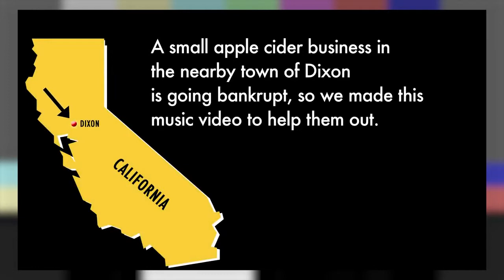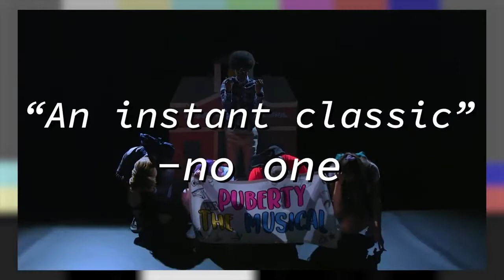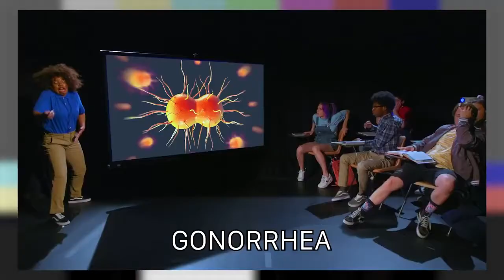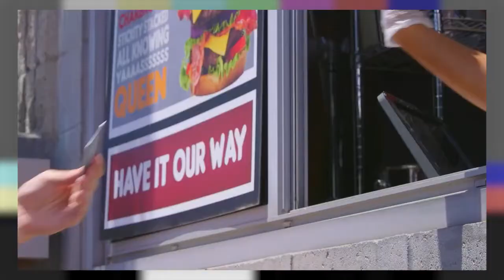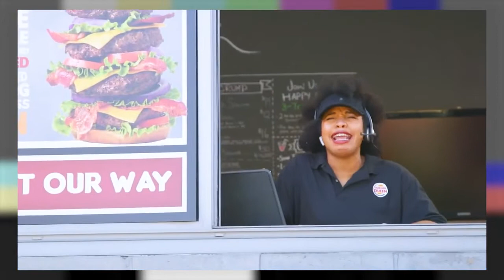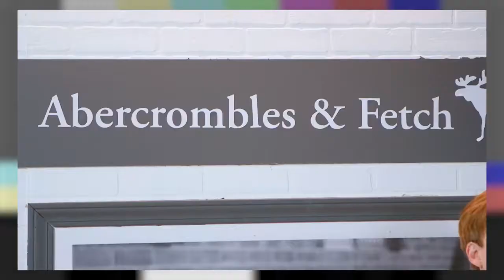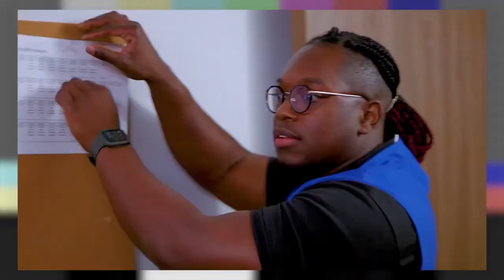yt5s com Jackie Breaks Down Her Top 5 Videos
Jackie has amazing taste don't you think?

0:00-0:10 Intro
0:11-4:37 Dixon Cider
4:38-13:34 Puberty The Musical
13:35-22:47 Every Disney Channel Show Ever
22:48-34:03 Every Drive Thru Ever
34:04-43:25 Every Retail Job Ever

Director: Patrick McDonald
Writer: Jacklyn Uweh
Editor: Andre Gardere
Director Of Programming, Smosh Main: Patrick McDonald
AD/ Sr Coord: Jacqi Jones
Art Director: Cassie Vance
Asst. Art Director: Erin Kuschner
Art PA: Alex Aguilar
Audio Mixer: Greg Jones
Cam Op: Vida Robbins
Channel Manager: Lizzy Jones
Dir. Audience Dev & Distro: Rachel Evans
Dir. Production: Zoe Moacanin
DIT/AE : Robert Rice
DP: Brennan Iketani
Exec. Assistant: Erin Dougal
GFX: Winton Foulds
Office Manager: Selina Garcia
Production Coordinator: Heidi Ha
Production Assistant: Marcus Munguia
Wardrobe: Alicia Balderas